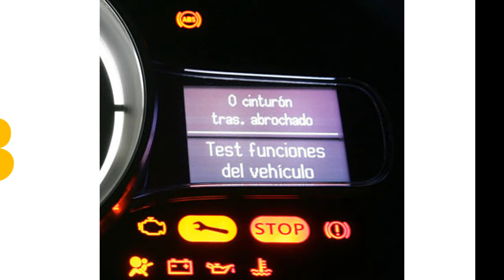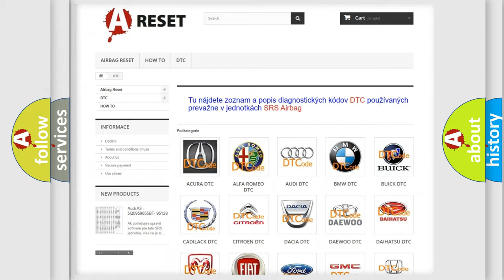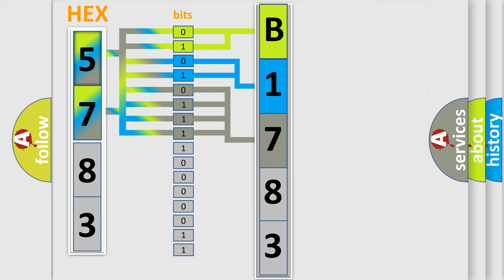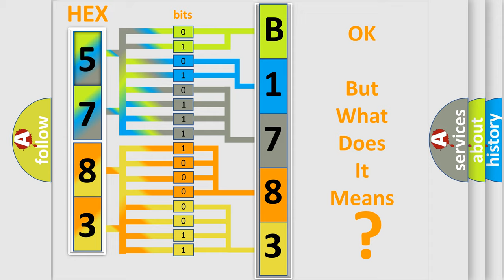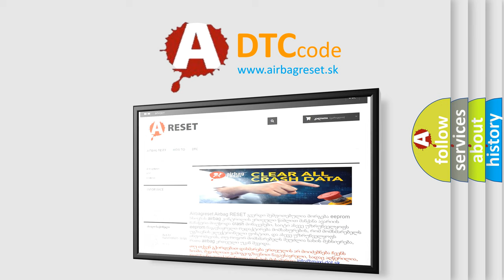DTC Chrysler B1783-01 Short Explanation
Contents:
0:21 Basic DTC analysis according to OBD2 protocol standard.
1:48 Insight into programming
2:58 A diagnostically understandable description of the Diagnostic Trouble Code
3:05 Basic error definition

Make:
Chrysler
Code:
B1783 01
Definition:
Mass Airflow Sensor Circuit Continuity Monitoring (high frequency)
Description:
This diagnostic function monitors for circuit continuity malfunction by comparing the MAF sensor signal period duration to the upper calibrated threshold value and to the lower calibrated threshold value to detect an intermitted contact.When the MAF sensor signal period duration is below the lower calibrated threshold value for a calibrated period of time,an intermitted contact (high frequency) malfunction is detected and the DTC P0102 set.
Cause:
 Open or Short in MAF sensor lines Faulty MAF sensor
Failure Type: